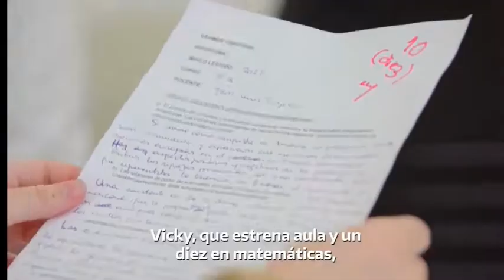Tanda Comercial Discovery Kids (Feed Argentina/Chile)(Septiembre 2022)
Disculpen algunas fallas , por el momento estamos en fase de Prueba con Mobizen y tambien con nuevo streams